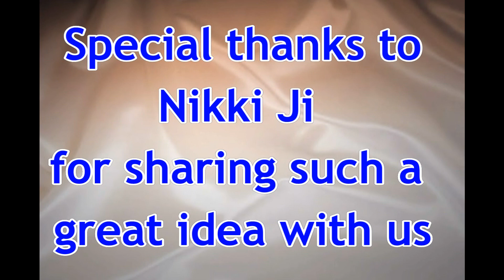Make tassel necklace for thakurji / yugal jodi / deity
Idea by Nikki ji - Special thanks to her for such a wonderful and useful idea

You can submit your creation in form of video or photos at our website.

For bhajans : Bhajan Sandhya

How to make dress (पोशाक) of Bal Gopal / Laddu Gopal / Kanah ji / Krishna / Thakurji - Poshaak making - Hare Krishna... Bal Gopal Seva - श्रृंगार - Adornment - अलंकरण, सजावट, श्रृंगार, मंडन